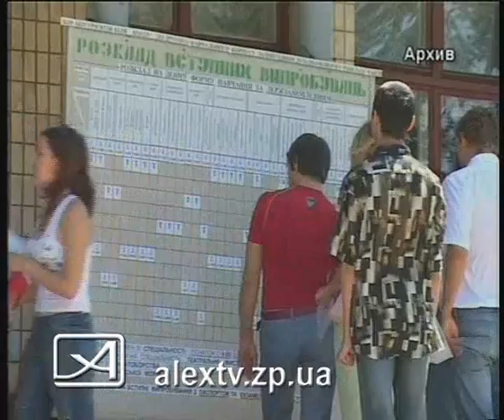17 08 11 вступительная кампания